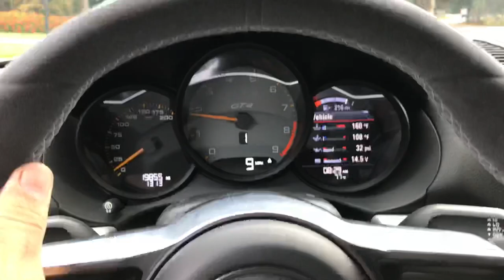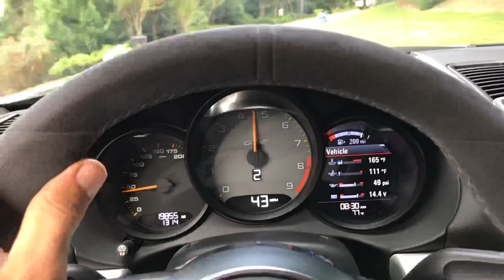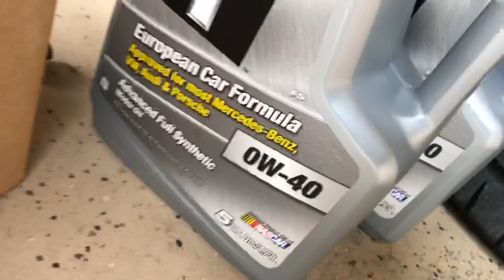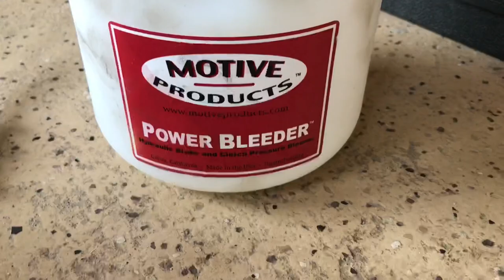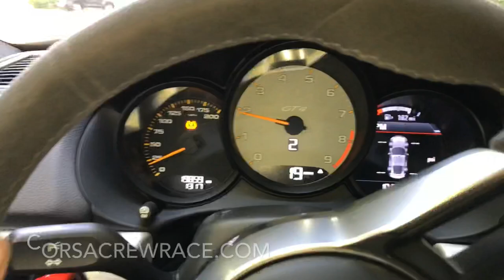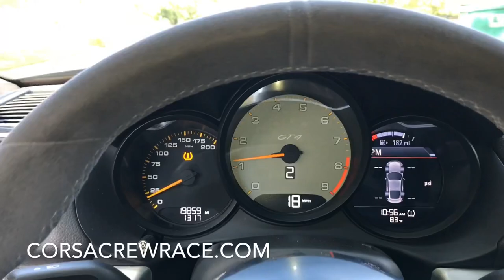Porsche Cayman 981 GT4 Track Prep, Oil Change & Racing Brake Fluid Flush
A walkthrough of oil change and brake fluid flush on a 2016 Porsche Cayman 981 GT4.